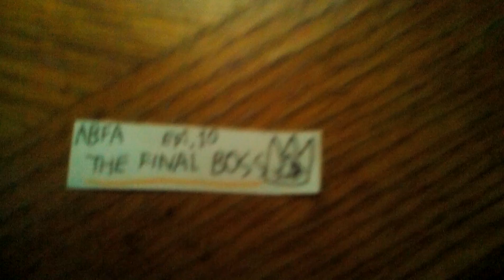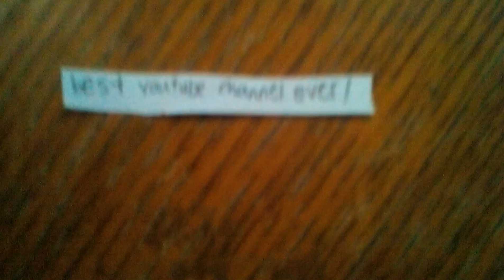Angry birds Flock Adventures Episode 10: The Final Boss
In this Episode I'm the final boss but I was testing the birds out that they might defeat me so enjoy the final Episode of season 1!